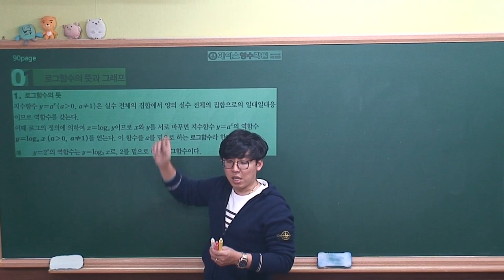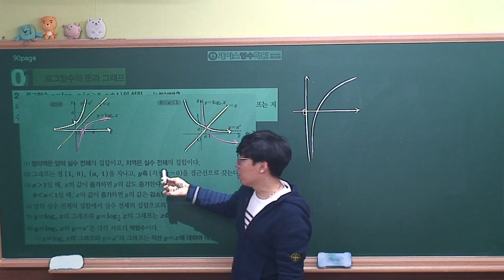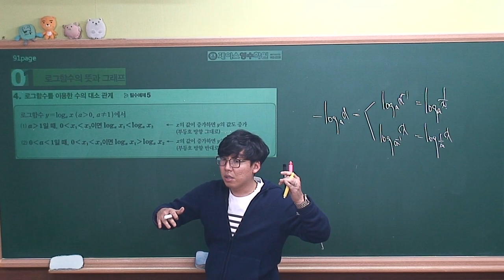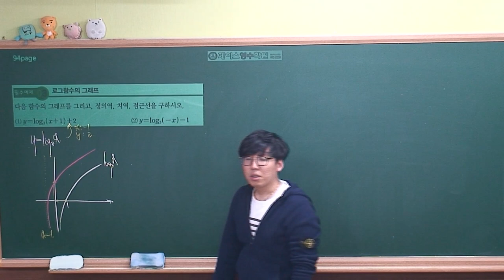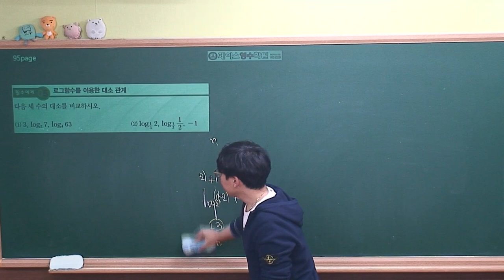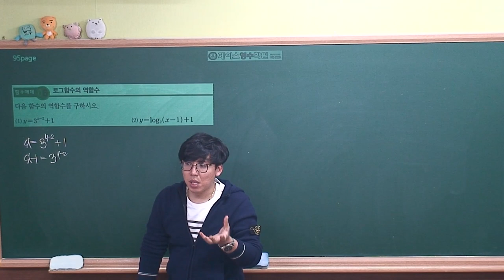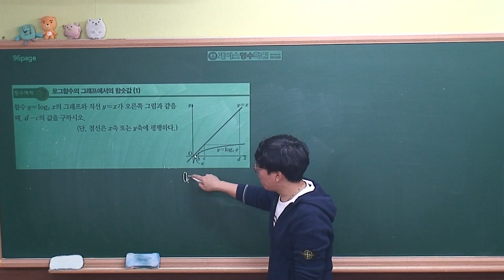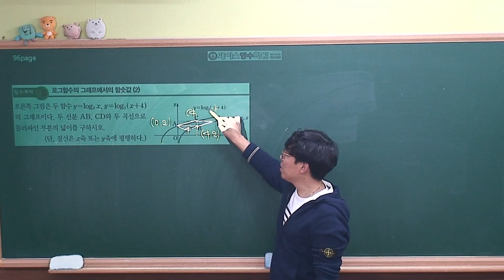[수학1 개념원리(2019 고2)] Ⅰ-04(1)로그함수의 뜻과 그래프